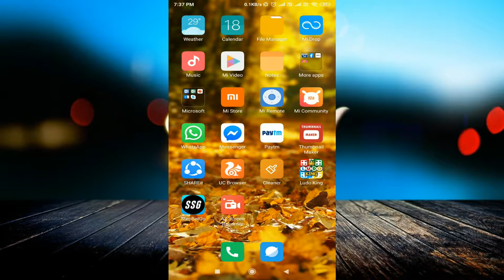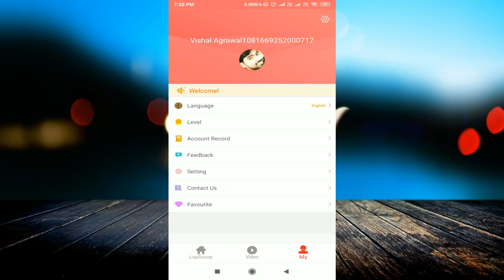Lopscoop App se paise kaise kamaye 2019 | Lopscoop Unlimited Trick in Hindi